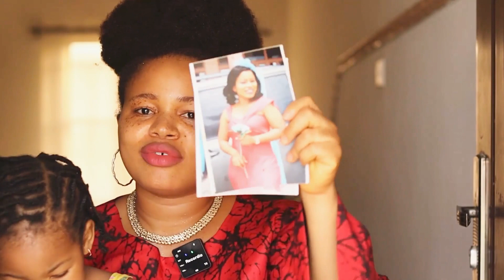I DIDN'T KNOW I WAS PREGNANT - MY EARLIEST PREGNANCY SIGNS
The Essential C-Section Guide: (This book will guide you)

MY FAVORITE BABY PRODUCTS
Car Seat to Stroller in Seconds
Baby Walker
High Chair for Feeding
Fisher Price swing
Diaper Bag

My Equipment
Vlogging Camera
Main Camera